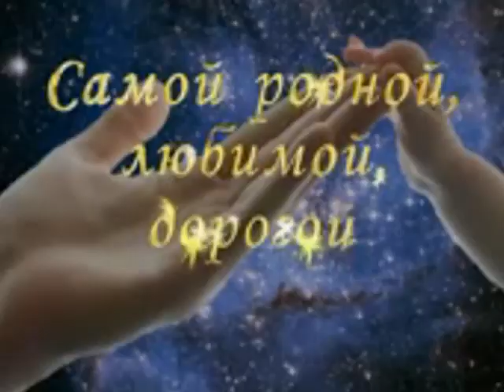ДЛЯ ДИСКА МАМА с ДНЕМ РОЖДЕНИЯ!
Видео поздравление для ваших близких!
Видео поздравление – отличный способ оказать внимание друзьям и родным.
Посмотрите примеры слайд-шоу и фильмов из любительских фотографий и видео. Выберите понравившийся вариант и мы сделаем его под ваш запрос. Или придумайте свой сценарий. Мы его реализуем с помощью видеомонтажа.
Это необычно и очень красиво в отличие от обычных поздравлений. Видеопоздравление можно другими словами назвать видео открыткой. В нем под красивую музыку меняется видеоряд (это могут быть картинки, фотографии, видео). На кадрах размещается поздравительный текст. Текст поздравления можно написать своими словами, можно взять стихи.
Видео поздравление – это фильм, с помощью которого вы можете сказать теплые слова-поздравления близким и не только близким людям.